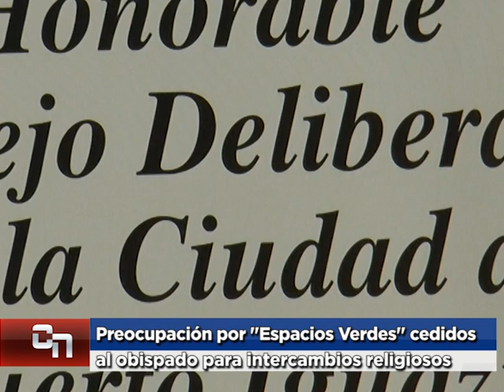Concejal Kevin Florentin - Tierras Ocupadas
Preocupación por "Espacios Verdes" cedido al obispado para intercambios religiosos y plazas públicas.